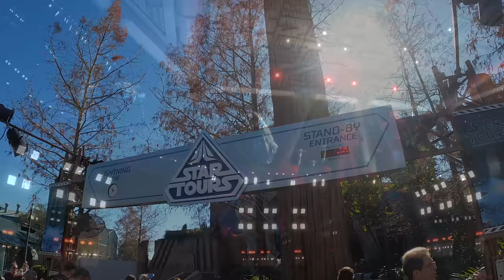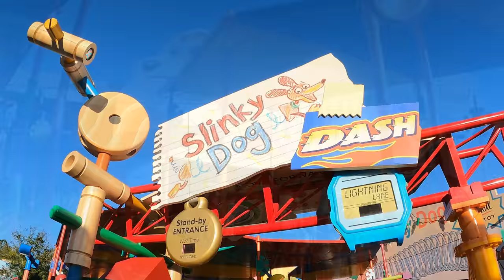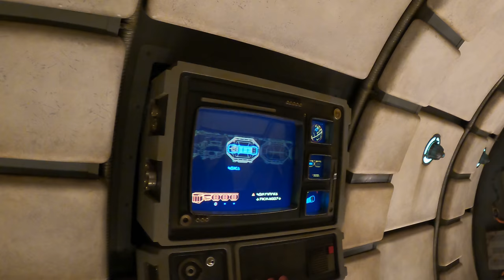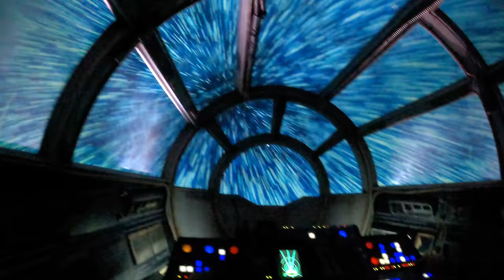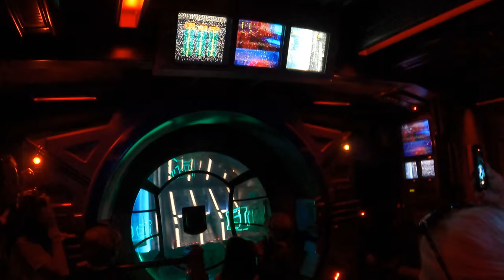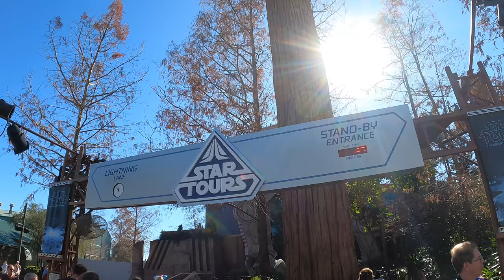Hollywood Studios 2023, Atracciones y Experiencias (GUIA COMPLETA/FULL GUIDE) Vlog#11 4K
Hollywood Studios, abrió sus puertas en mayo de 1989 siendo el tercer parque de Walt Disney World, es el parque  inspirado en la época dorada del cine y en los estudios de producción de películas. Se divide en varias áreas, Hollywood Boulevard, Grand Avenue, Toy Story Land,  Galaxy Edge y Sunset Boulevard. Acompañenme mientras les doy un recorrido por todo el parque y les muestro las atracciones y espectáculos que tienen que ver.